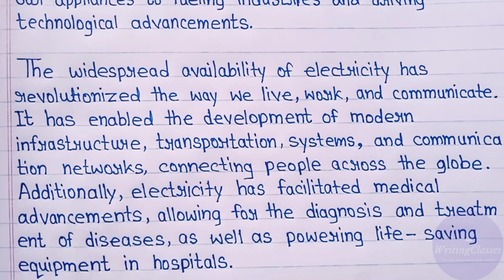Essay on electricity